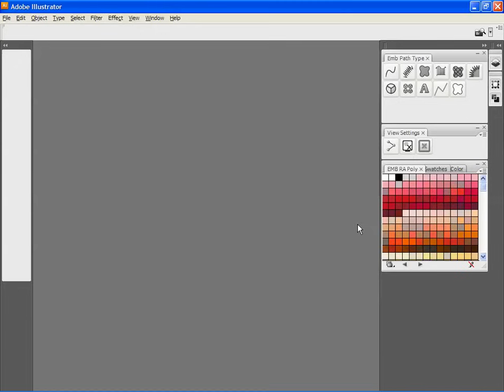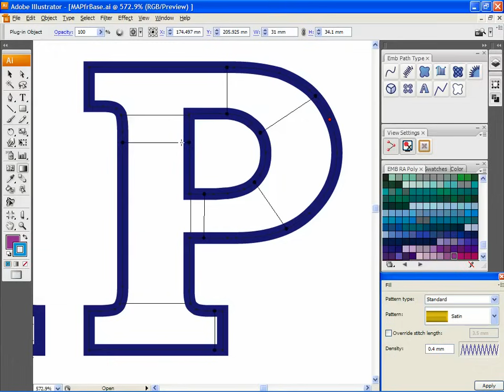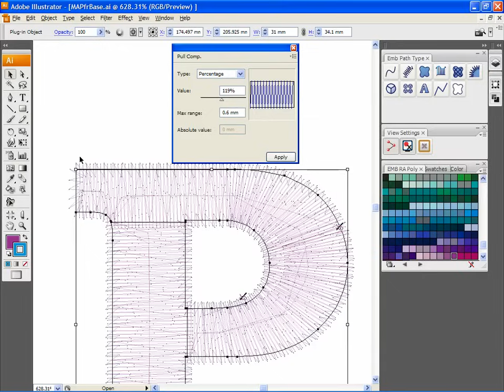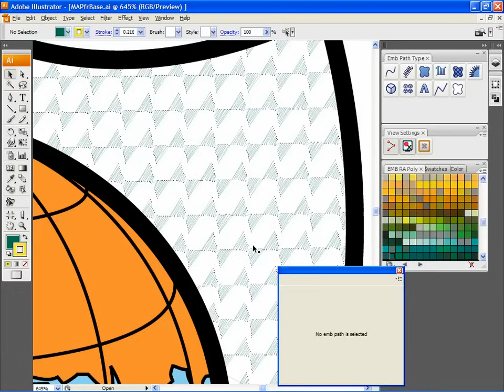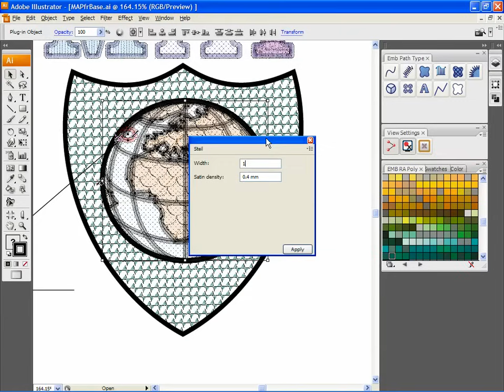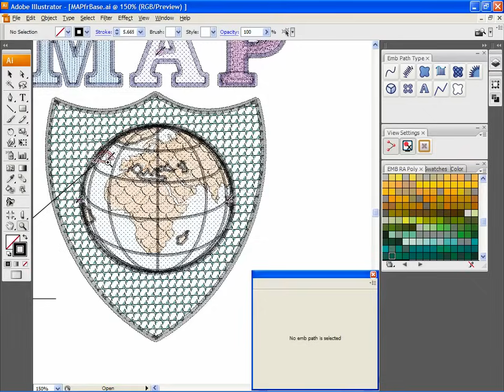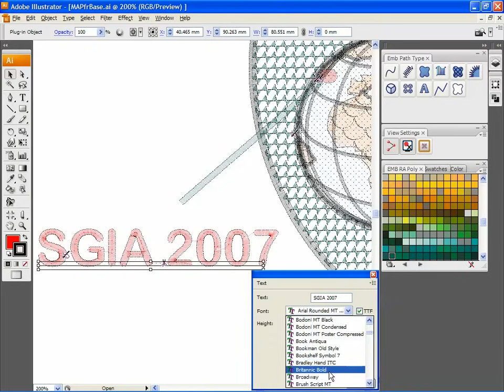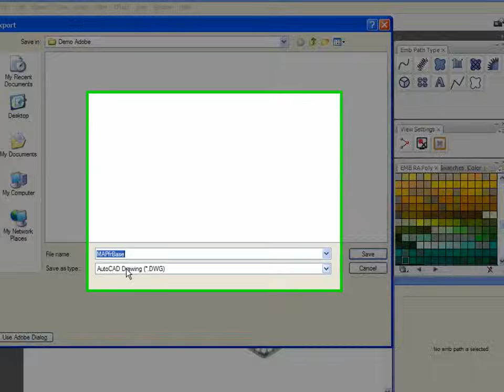Embroidery i2 for Adobe Illustrator - Demo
for more information.